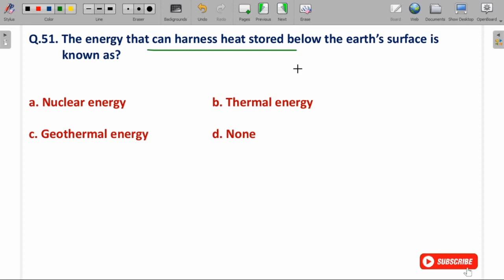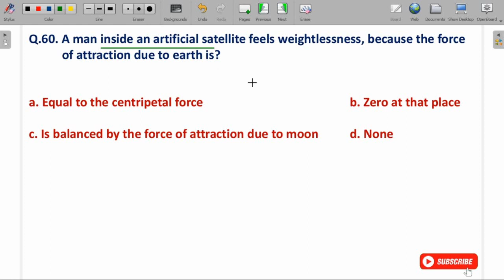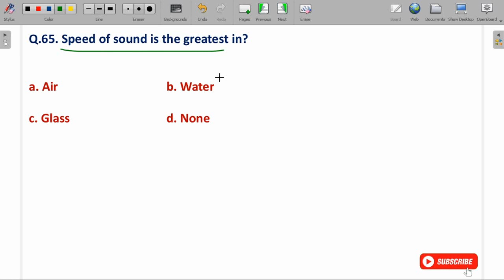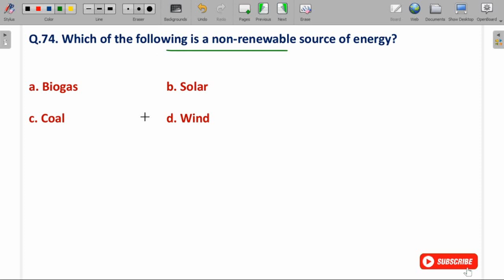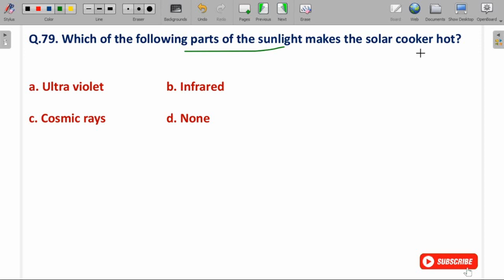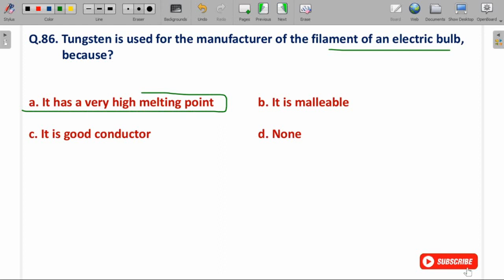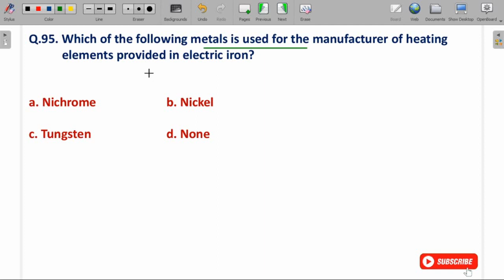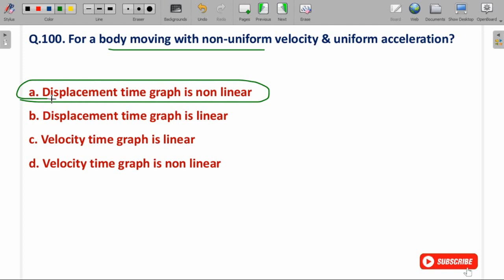Physics MCQ | Physics Important Questions | Science GK | Part - 2.